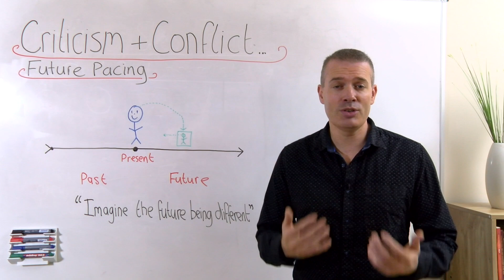How to Deal with Criticism at Work (5 of 5): NLP Techniques